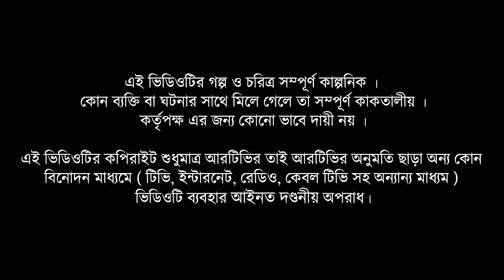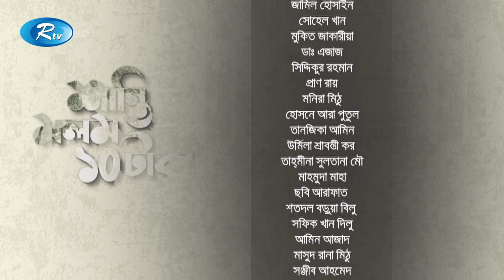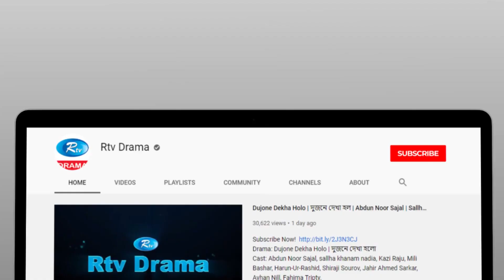Shanti Molom 10 Taka | শান্তি মলম ১০ টাকা | Ep 104 | Salauddin Lavlu | Tanzika Amin | Rtv Natok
Drama: Shanti Molom 10 Taka | শান্তি মলম ১০ টাকা
Genre: Village Drama Serial
Episode: 104
Script & Direction: Himu Akram

নাটক: শান্তি মলম ১০ টাকা
ধরণ: গ্রাম্য ধারাবাহিক নাটক
এপিসোড: ১০৪